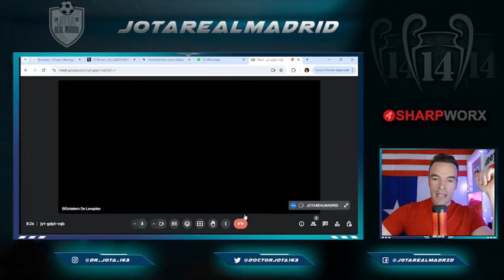El R.Madrid PULVERIZA al Barça en una noche mágica | Más MORBO con Sainz y los cambios de escudería